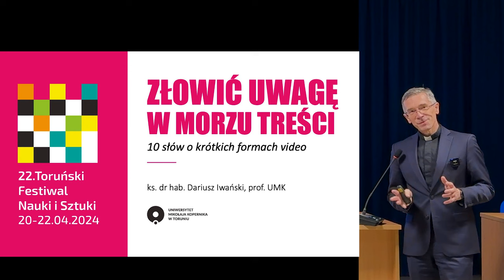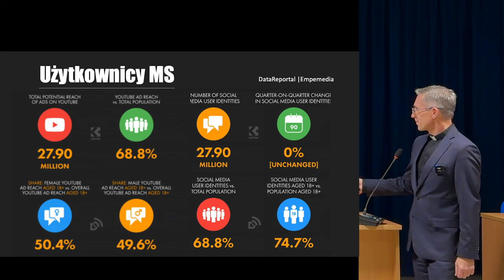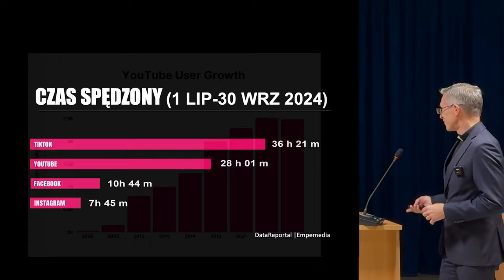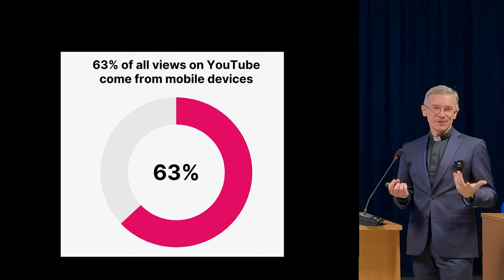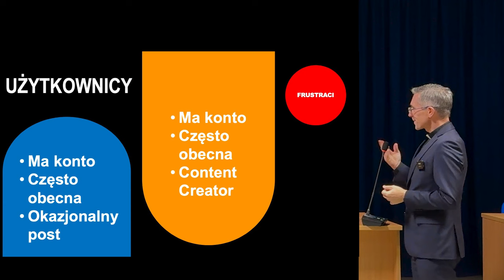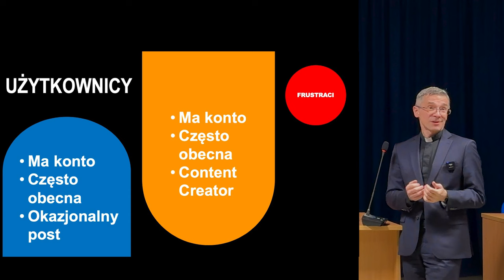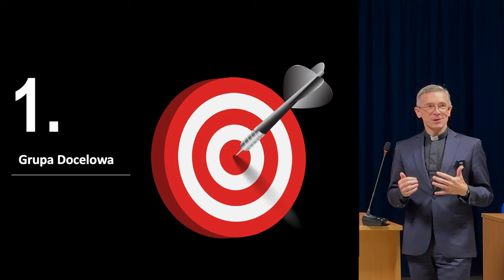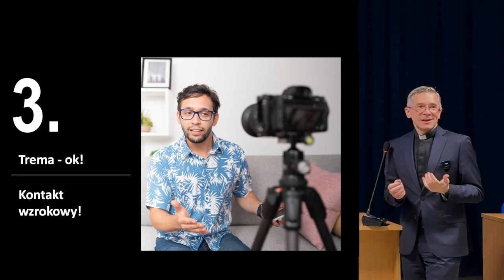Dlaczego 88% Polaków z tego korzysta?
Czy wiesz, że 88% Polaków korzysta z mediów społecznościowych? Jeśli interesuje Cię nowoczesne zarządzanie treścią zobacz część mojego wykładu o Reelsach, Shortsach i TikTokach w ramach 22. Toruńskiego Festiwalu Nauki i Sztuki.
✅ ✨ Jeśli podobają Ci się treści, które tworzę, to proszę Cię o rozważenie wsparcia mojego kanału Hajrete na YouTube.  🙏💛🌟 Wszystkie dane znajdziesz tutaj